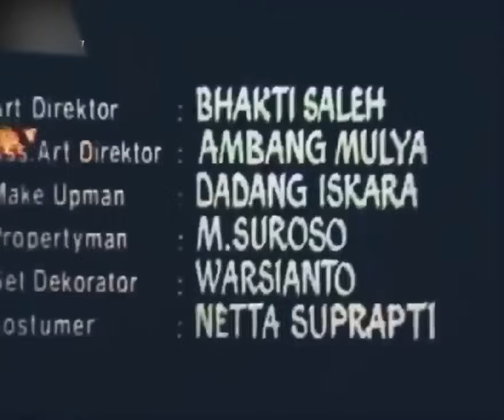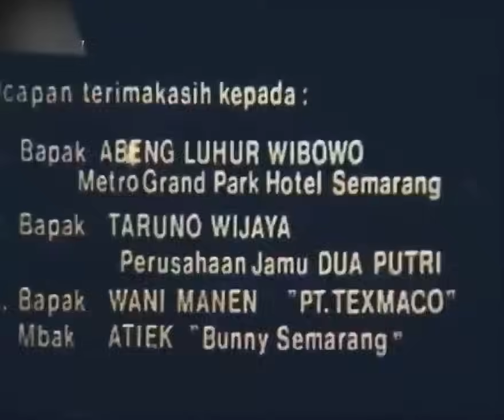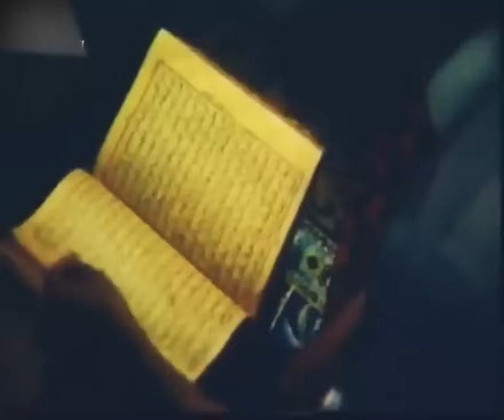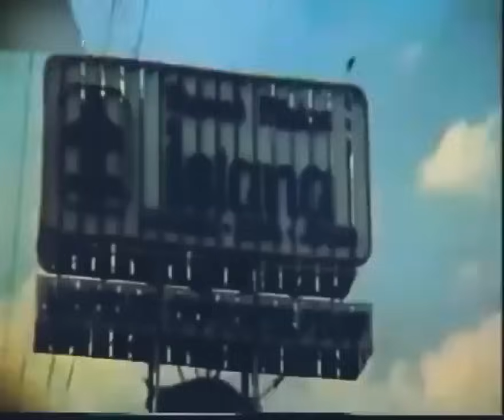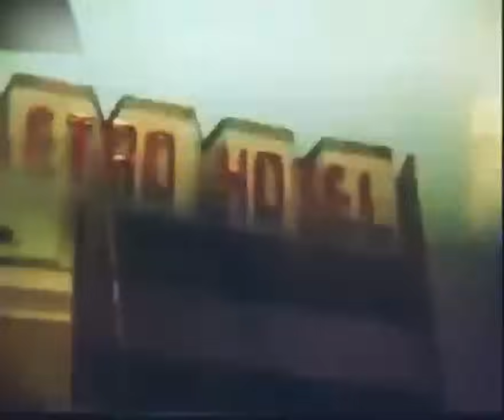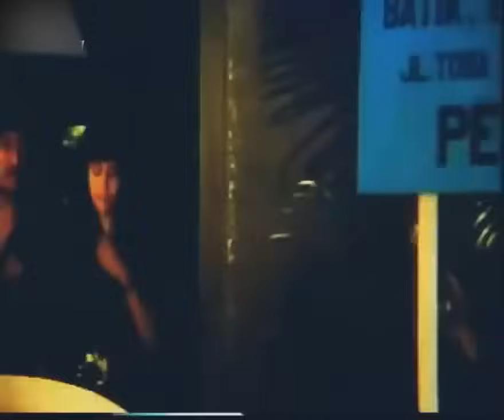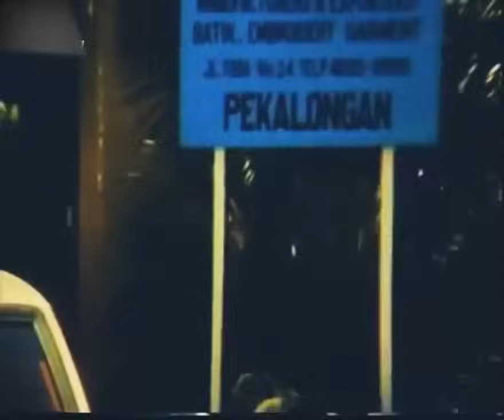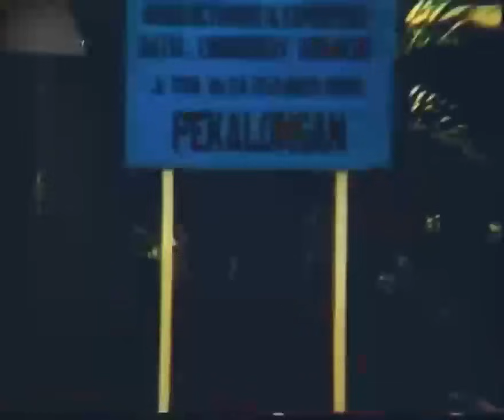Wewe Gombel FULL MOVIE